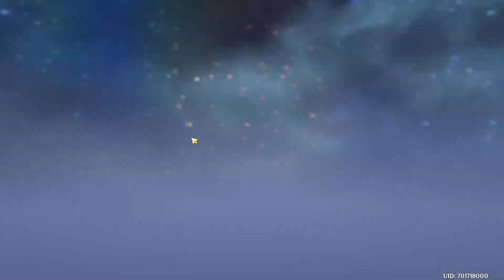Noelle ile Randevu | Tüm Sonları Açın 85 Primogemi Kapın | Genshin Impact Türkçe | Noelle Hangout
00:00 Giriş
00:53 1. Son
03:11 2. Son
03:59 3. Son
05:44 4. Son
06:20 5. Son
08:47 6. Son